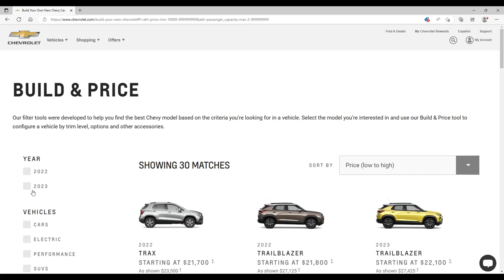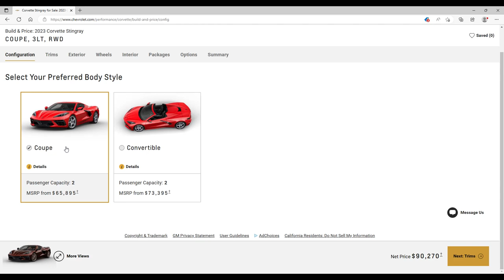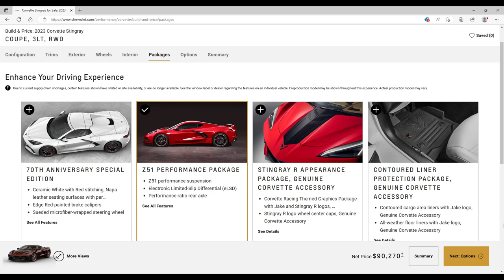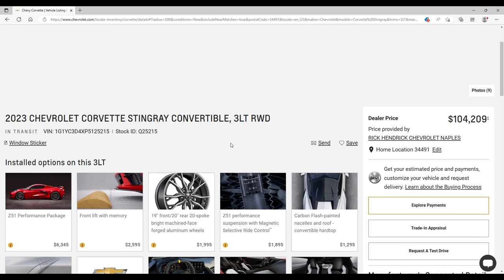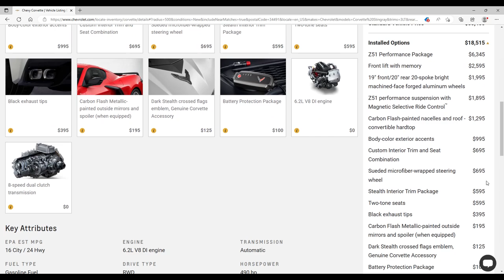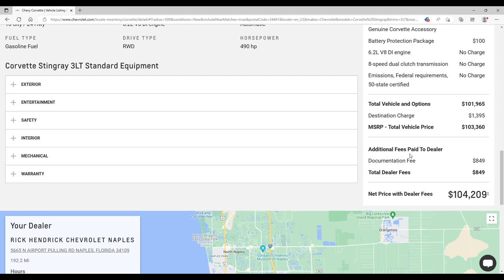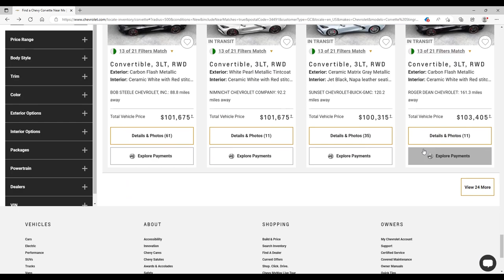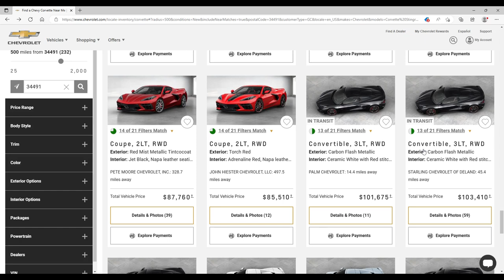Finding a new 2023 C8 Corvette on the Chevy Site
Are you looking for a new C8 Corvette? You might want to try using the Chevrolet Site. Very informative but it does have some pitfalls.
Watch for the next video as I present videotapes of a wonderful Chevrolet dealership that I discovered. I had the best car buying experience ever!!